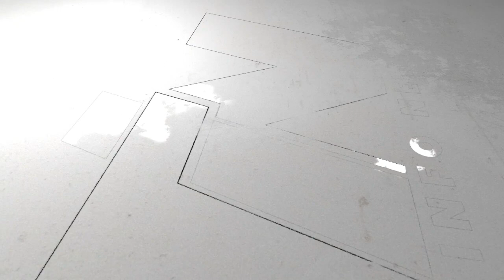Yon Diaspora Debake Ak Yon Trailer Siman Pou Kanal La, Pep La Semante Yo pap Kanpe